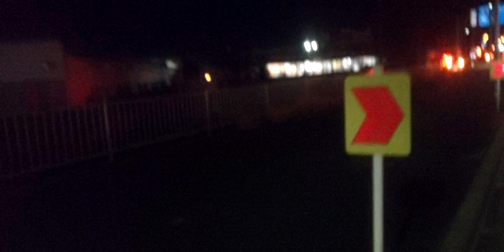交通事故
50号バイパス道路